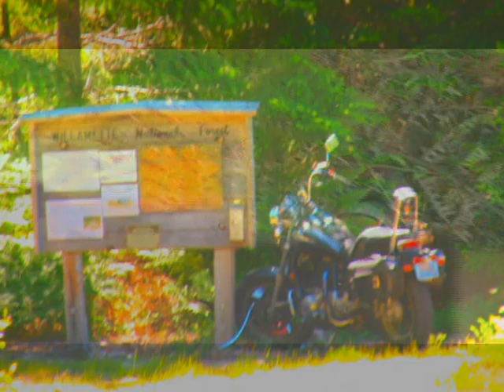Mt. Jefferson Park Butte Backcountry Ski - Cascade Trekker 2011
The fourth and final backpack ski trip of the year to a favorite location on the north side of the mountain.  It is the beginning of the Fourth of July weekend and I MUST escape the barbaric chaos of being able to make things explode.  SO, I tried to leave the city at around 2 P.M. And all of the highways are grid locked, yes I should have left the night before.  So I go back home and wait five hours and leave again, this time the traffic isn't so bad.  That is until I get to the Santiam Highway and it seems I have to drive 70 miles an hour to keep the crazies from passing me.  It didn't get much better on the forest road either, someone was right on my ass the whole way.  It is very disturbing on a motorcycle to have someone tailgate you.  I find the dirt road and now I search for a place to cycle camp which is very difficult in the dark.  To compound matters there were morons there shooting their guns, I could hear the bullets zinging through the trees.  I had to get far away from this and eventually I find a good spot.  On this trip I have my bivy tent which is a tight squeeze, but the pack is two pounds lighter.  I climb up the South Britenbush trail which starts lower than others, the other trail heads probably still buried in snow.  Motivation is low and I'm experiencing sinus issues making the pace slow.  I reach the snow pack at a creek crossing and decide to angle diagonally up to the top of the ridge.  It is a long tiring climb, maybe 1500 feet, to make the total for the day 2500 feet.  Remember too that I'm carrying my skis making the pack weigh 45 - 50 lbs.  At the top I locate the last dry spot and set up a little short of my destination, but I am content with the snow covered mountain towering close by.  A short walk to the north facing edge reveals a huge snow pack and splendid views of the neighboring buttes and ridges.  It's breezy and a little chilly that night but I rest well and am ready to continue along the ridgeline to the distant peak shown in the left picture.  I get there to see for the first time another tent but no one there.  It's ok because it can get really hot here with no shade, I find a better spot slightly down the other side, shown in the next picture.  I set the pots and pans in the sun with snow for water and start my skiing down the hill facing north.  I get great views of Mt. Hood, Ollalie Butte and Ollalie Lake.  The next day I fell and a ski came off and went by itself down a hill, probably 200 yards.  It got caught in a tree and I was very lucky to find it.  I spend two days skiing and pack up to camp down lower at a favorite undeveloped camp location.  The going down was smooth along the edge of the snow until I get into thick shrubbery.  After about a half mile through dense bushes I find the trail, I admit I was a little nervous.  That night I think an owl landed in the tree above my tent attracted to my reading lamp.  I heard some big wings flap into place, then fly away 20 minutes later.